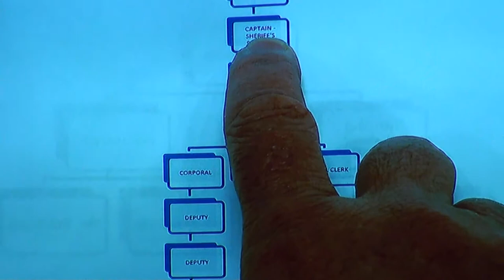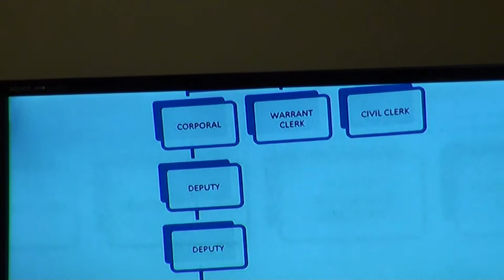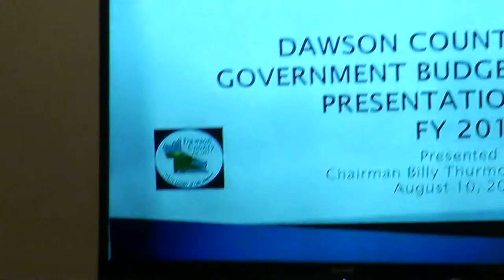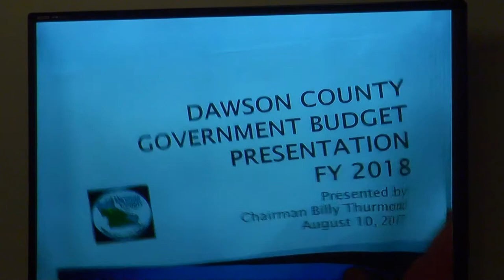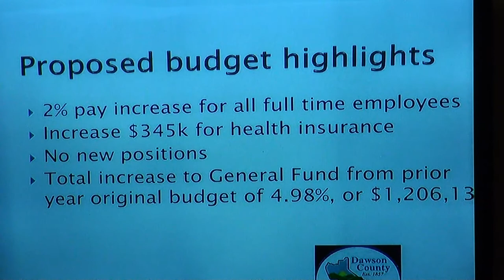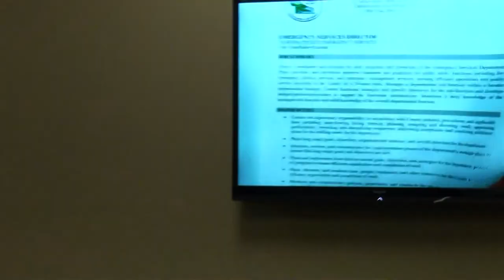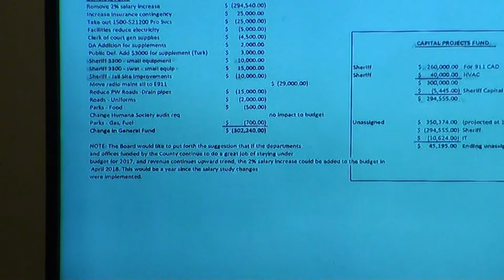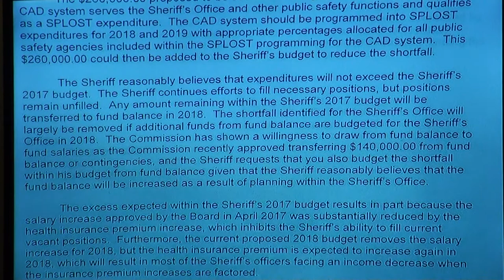Dawson County Sheriff Jeff Johnson v. Chairman Billy Thurmond, et al. Day 2 01/31/18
Dawson County Sheriff Jeff Johnson v. Board of Commissioners Chairman Billy Thurmond, et al., in a budget dispute argued by county attorney Lynn Frey and sheriff’s attorney Joey Homans before Senior Judge Fred A. Bishop Jr. in Dawson County Superior Court in Dawsonville, Georgia on Wednesday, January 31, 2018.

00:00  Part 1
00:56  Pre-trial conference in judge’s chambers
04:02  Court called to order
04:55  Dawson County Sheriff’s Services Commander Chad White direct examination
27:35  Commander Chad White cross examination
32:21  Review of exhibits
38:57  Break

39:37  Part 2
41:28  Court called to order
41:36  County Attorney Lynn Frey makes opening statement
1:00:57  Dawson County Chief Financial Officer Vickie Neikirk direct examination
1:45:59  Break

1:47:34  Part 3
1:48:44  Court called to order
1:48:54  Dawson County Chief Financial Officer Vickie Neikirk cross examination
2:38:45  CFO Vickie Neikirk redirect
2:45:00  Break

2:46:16  Part 4
2:46:53  Court called to order
2:47:03  Dawson County Board of Commissioners Chairman Billy Thurmond direct examination
3:46:14  Break

3:47:16  Part 5
3:47:21  Court called to order
3:47:30  Dawson County Board of Commissioners Chairman Billy Thurmond cross examination
4:15:07  Chairman steps down; Sheriff rests
4:15:26  Supplemental briefs
4:18:25  County Attorney Lynn Frey closing argument
4:27:17  Sheriff’s Attorney Joey Homans closing argument
4:36:32  Senior Judge Fred A. Bishop Jr. comment
4:43:03  Supplemental briefs due February 15, 2018
4:44:21  Court adjourned